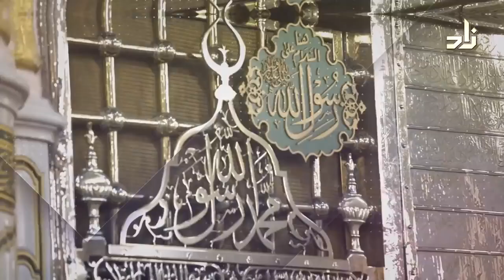Glimpses from the Prophetic Biography 1 Dr Ahmad Saifuddin , Emotional views of Masjid Nabawi